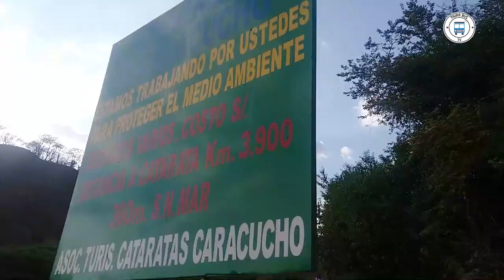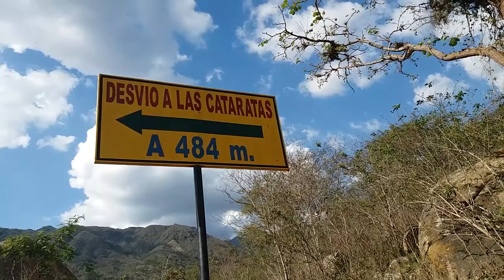Cataratas de Caracucho